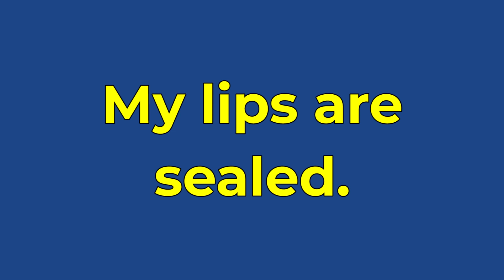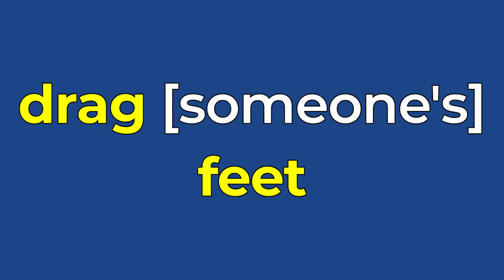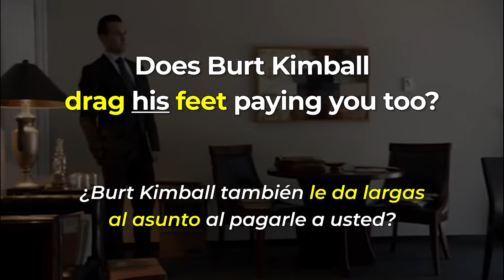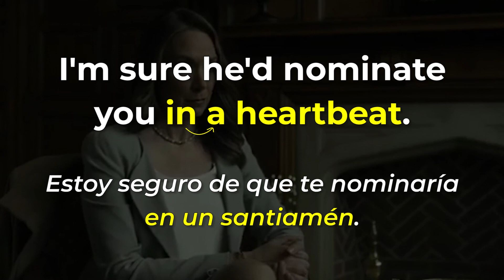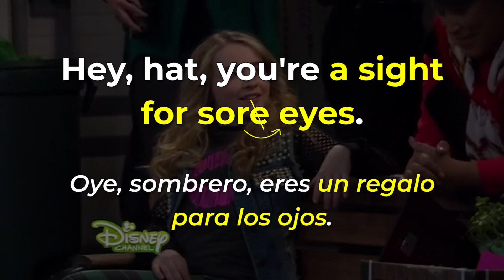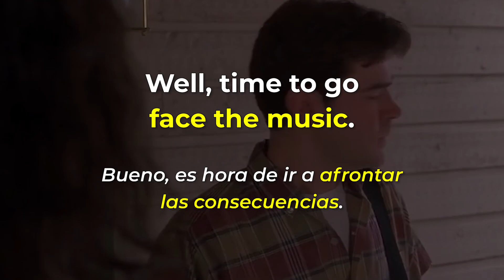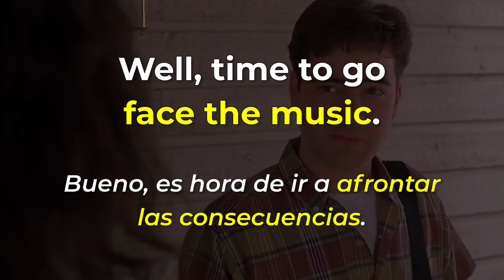Habla Inglés con las PARTES del CUERPO!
¿Quieres aprender inglés RÁPIDO Y FÁCIL? En ESTE vidéo, te enseño 11 frases en inglés con partes del cuerpo!

Usamos muchas frases en inglés con las partes del cuerpo pero ESTAS 11 frases son MUY COMUNES!

ESTAS FRASES te van a ayudar tener una conversación en inglés!